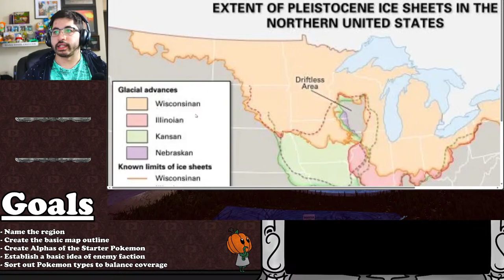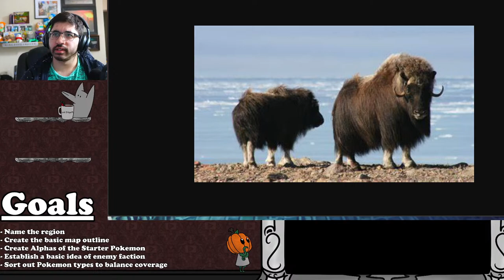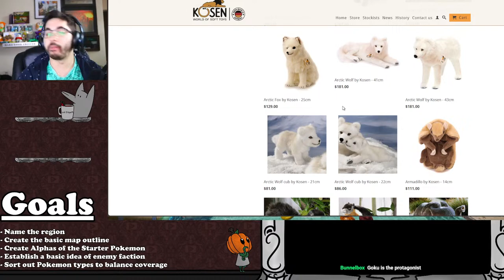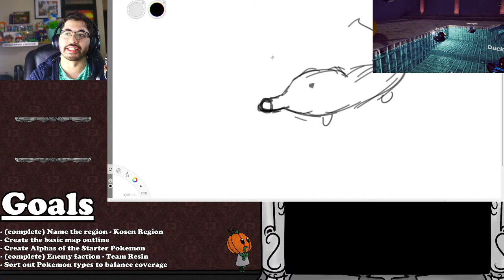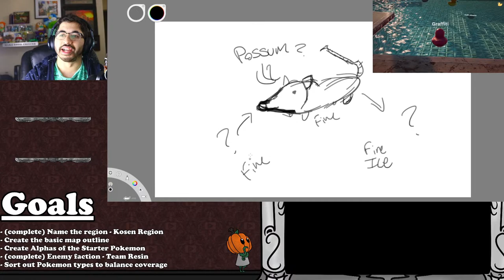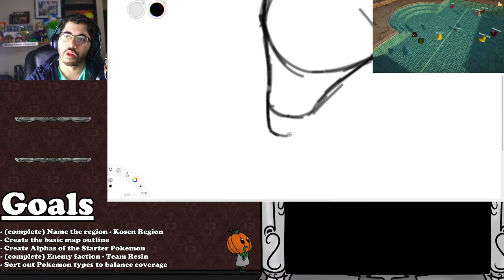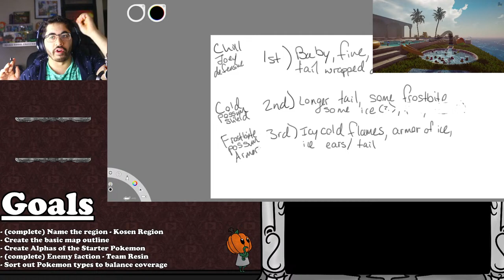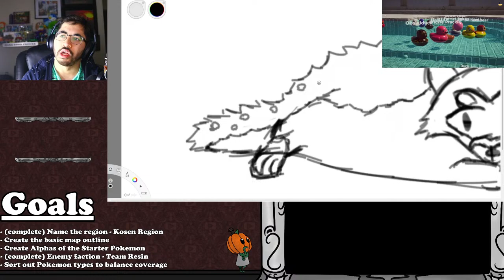Creating a NEW Pokemon Region! LIVE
I will be using these streams to create an entirely new Pokemon region. 151 original Pokemon, a new region, evil organization, rivals, EVERYTHING.

This is a passion project that I want to work on. If this ever gets made into an actual game, it will be free. All designs will be original to separate from the real Pokemon games as these designs will be Pokemon-inspired.

Artists
Badges by: AbsolGames